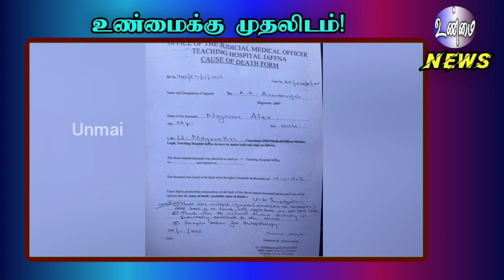வட்டுக்கோட்டை இளைஞரின் சாவுக்கு காரணம் இதுவா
யாழ்ப்பாணம் வட்டுக்கோட்டை பொலிஸ் நிலையத்தில் சித்திரவதை செய்து படுகொலை செய்யப்பட்டதாக கூறப்படும் இளைஞரின் சாவுக்கான காரணம் மருத்துவ அறிக்கை மூலம் வெளியாகியுள்ளது.